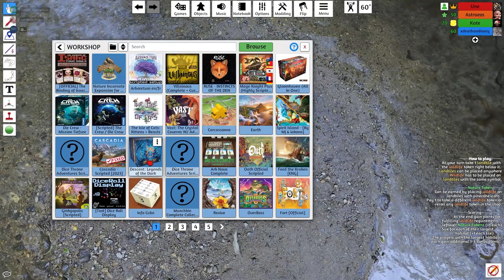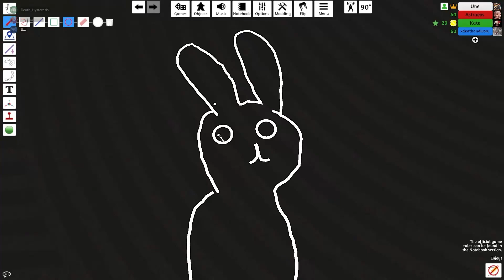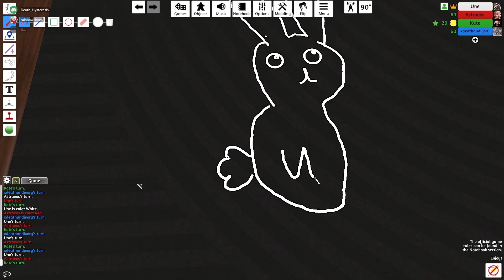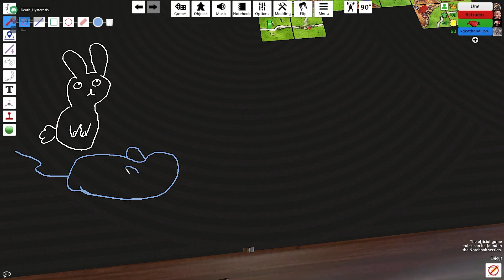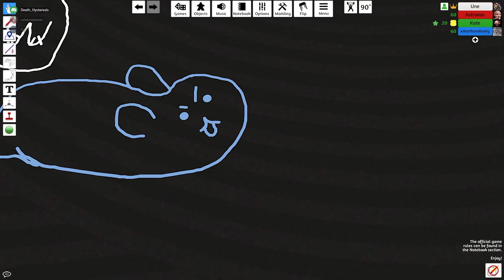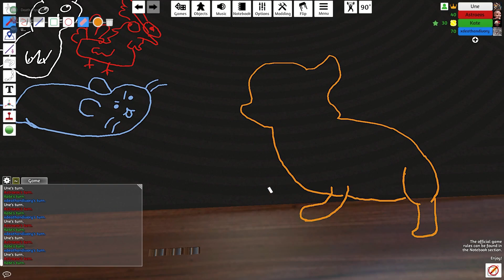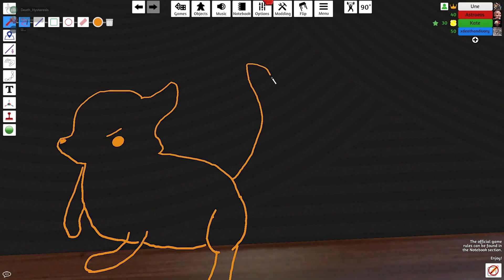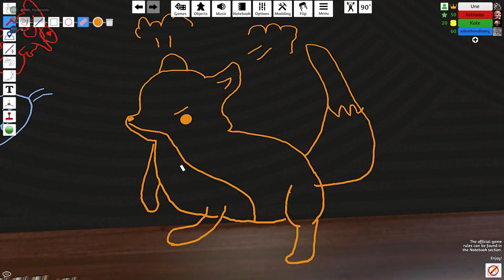Carcassonne Tutorial and Playthrough on Tabletop Simulator | CL*T City?! What did she Say?!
Join us for an exciting session of Carcassonne on Tabletop Simulator! In this thrilling board game video, Andy, Kate, Kristen, and myself gather around the virtual table to engage in a battle of wits, strategy, and cunning tile placement!

To kick things off, I take on the role of the game master, giving Kristen a quick refresher on the rules of Carcassonne. Together, they cover the fundamentals of this classic tile-placement game, making sure everyone is on the same page before diving into the gameplay.

Once the rules are fresh in everyone's minds, the intense competition begins! Watch as our four players skillfully strategize, carefully selecting and placing tiles to build cities, roads, monasteries, and more. With each turn, they strive to maximize their points, while simultaneously trying to hinder their opponents' progress.

Throughout the video, you'll witness the camaraderie, friendly banter, and moments of intense decision-making that make board game sessions so exhilarating. Will I manage to secure a commanding lead? Can Andy's cunning strategies lead him to victory? Will Kate's resourcefulness pay off? And will Kristen make a triumphant comeback after the rule refresher?

With its immersive virtual experience, Tabletop Simulator brings Carcassonne to life, providing a dynamic and visually stunning gameplay environment. From the stunning medieval landscapes to the satisfying clink of tiles being placed, you'll feel as if you're right there at the table with us!

So, whether you're a Carcassonne enthusiast, a board game lover, or simply looking for a dose of entertainment, this video is sure to deliver! Join us as we embark on a thrilling journey through the charming world of Carcassonne, filled with strategic choices, suspenseful moments, and unexpected twists!

Get ready for an unforgettable Carcassonne showdown – let the tiles fall where they may!

I want to check this one out, it looks much more complete. If you do before me, let me know what you think!